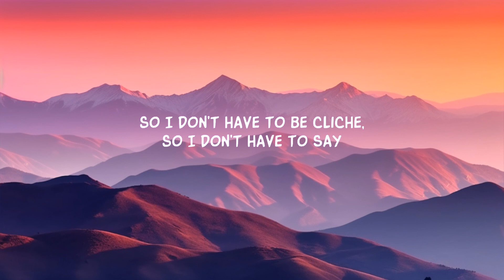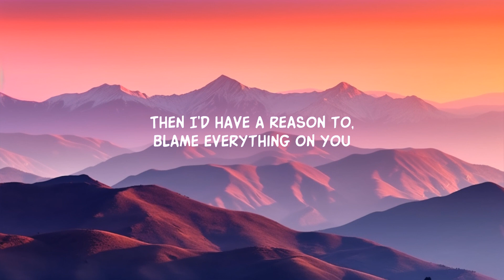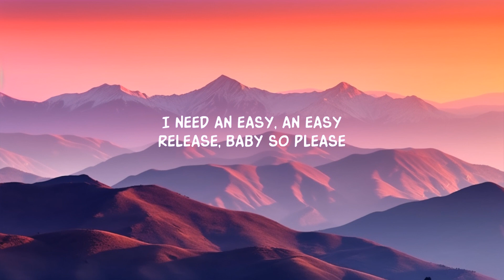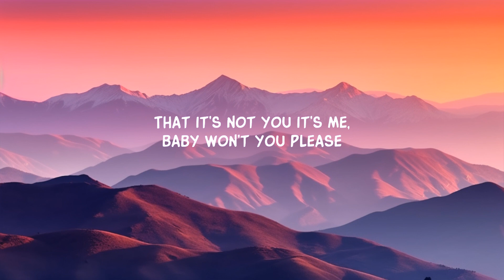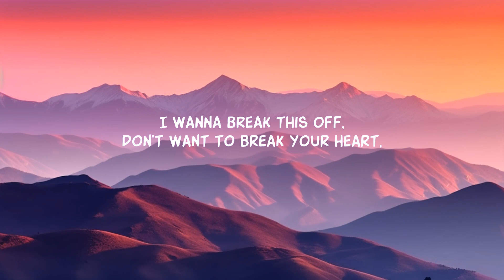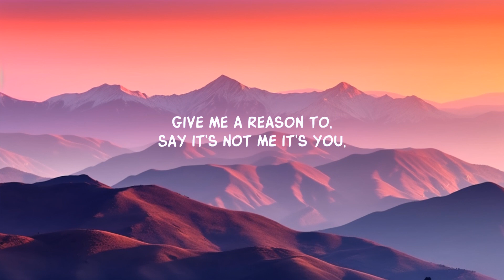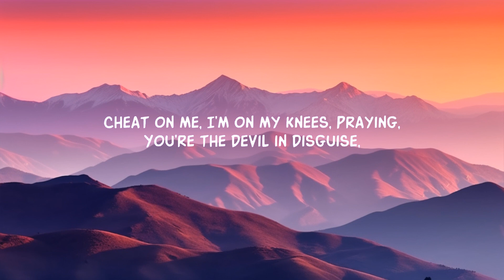Pls Cheat On Me (Lyrics) | 25 Min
Precious Pepala - Pls Cheat On Me (Lyrics)

Song Lyrics:

I wanna break this off,
Don’t want to break your heart,
Give me a reason to,
Say it’s not me it’s you,

Why can’t you just be like,
All the other guys?
-CHORUSOh baby please, please,
Cheat on me please,
Give me a reason to leave,
I need an easy, an easy release,
Baby so please cheat on me,

Promise I won’t be sad,
If I catch you with red hands,
Then I’d have a reason to,
Blame everything on you,

Cheat on me,
I’m on my knees,
Praying,
You’re the devil in disguise,
I’d be pleasantly surprised,
So do the worst and make my day,
So I don’t have to be cliche,

That it’s not you it’s me,
Baby won’t you please,

Please, ah please,
Cheat on me,
Cheat on

Lyric video for Pls Cheat On Me by Precious Pepala on Dan Music